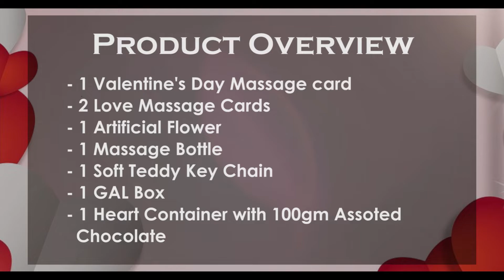Valentine Gift Hamper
This special Valentine gift hamper can be yours within just a few clicks as giftalove offers fast valentine gift delivery services across India and abroad.
Order this complete Valentine gift hamper online for him/her now to make 14th February 2022 special!!